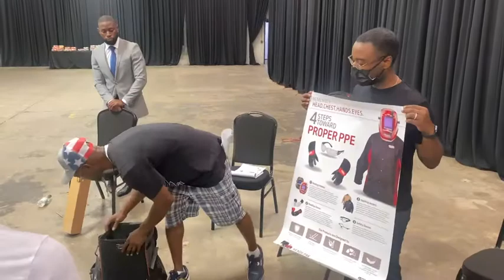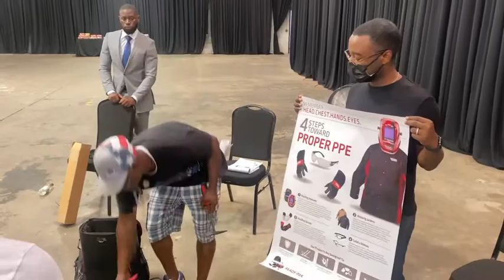JAY MORRISON SUPPORTS WELDING EDUCATION AT THE LEGACY CENTER!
At BBA we want to not only encourage and educate but also provide real life resources and career opportunities to give our Young Kings 👑 another way out!

Join us 8/21 from 11am-2pm at @OURLEGACYCENTER

Reposted from @bigbrothersanonymous weldingandhiphop hogon University